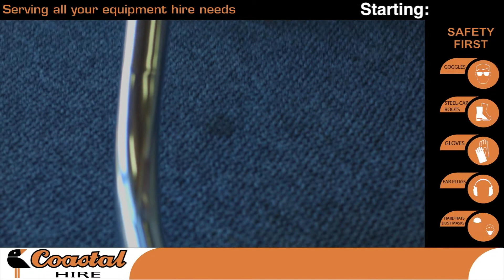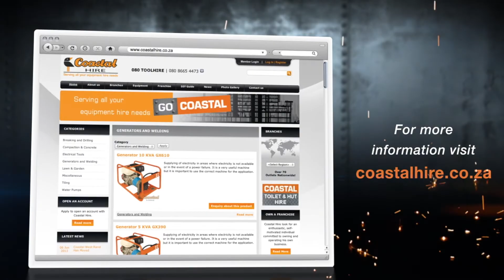AFM 30L VACUUM